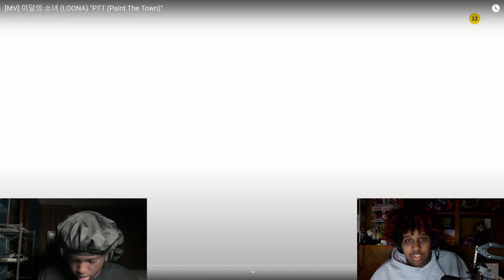BEST LOONA SONG | [MV] 이달의 소녀 (LOONA) "PTT (Paint The Town)" Reaction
WHAT IS THIS SYMPHONY(again)